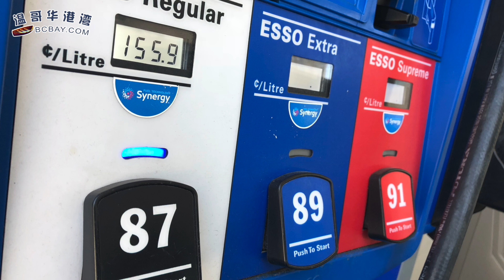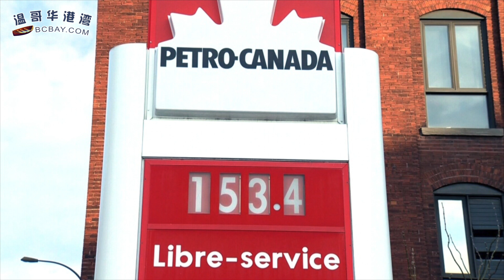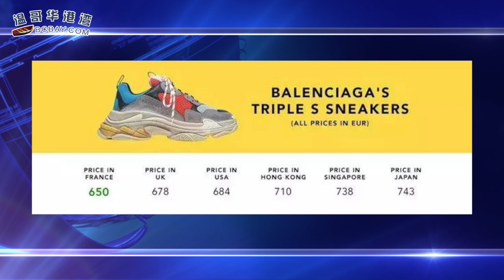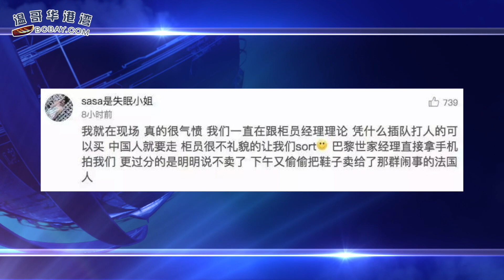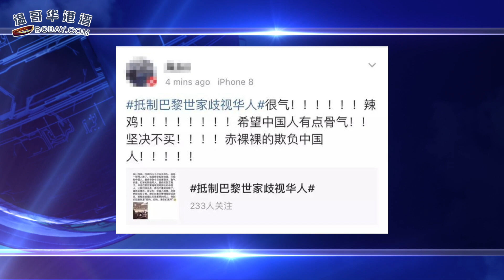中国人滚出去？巴黎世家被指歧视华人遭网友抵制（《港湾播报》20180426）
1. 低成本租车施袭案频发！租车公司与警方合作
2. 车行收假本票被骗45万法拉利 同行28万"低价"接收跑车被告
3. 直冲160！大温汽油价再攀新高 贺谨：供应短缺或向南寻油
4. 加拿大参院通过批评中国议案 华驻加拿大使馆即抗议
5. 设160临时单位收容游民 素里落实3地建组合屋
6. 中国人滚出去？白人插队中国人反被殴打